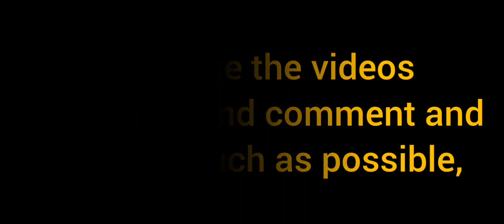അലോപ്പതിക്കാർ സ്വയം ആണി അടിക്കുന്നു.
The views expressed by guests in past ,present or future are personal and the channel takes no responsibility for them.

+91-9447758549